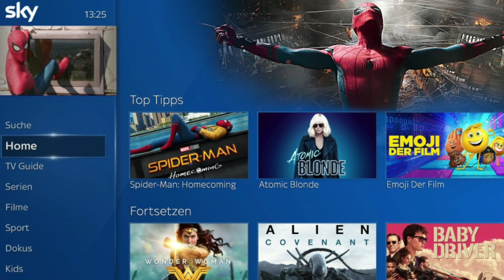PARAMOUNT+ Start in Deutschland 🥳 Star Trek Update: Strange New Worlds und Prodigy bald verfügbar!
Bald ist es soweit. Paramount+ startet im Dezember in Deutschland, Österreich und der Schweiz. Dann gibt es endlich eine extra Portion Start Trek mit Prodigy und Strange New Worlds. Ich freue mich drauf! Und du?

Viel Spaß! Und ich freue mich auf Feedback von euch in den Kommentaren.

ℹ️ Abo und Like nicht vergessen. Der YT Algorithmus und ich: wir freuen uns :)

ℹ️ Star Trek ist eine eingetragene Marke und gehört zu Paramount Pictures - dazu sämtlich geschützte Begrifflichkeiten. Dieses Video verwendet Bild- und Videomaterial der Marke und dient ausschließlich zur Unterhaltung. Es findet keine Monetarisierung statt.

Vielen Dank für euren Support! 🧡 Wenn dir das Video gefallen hat, lass es mich wissen. Ein Like und am Besten noch ein Kommentar helfen nicht nur mir, sondern auch dir. Nur wenn ich von euch Feedback bekomme kann ich mich verbessern. Und ja... der YT Algorithmus mag das auch. 😊

↪ Nicht nur zum quatschen oder zocken treffen wir uns hier. Hier gibt es auch Neues rund ums Streamen, YouTube und Twitch. UND auch gerne zu Star Trek =)

↪ Regelmäßige Livestreams zu Themen wie Streaming, Content Creator oder auch zu Influenzeritis. Dazu auch Gaming und offener Talk. Es fehlen eindeutig Trekkies! Als komm rum...

keine